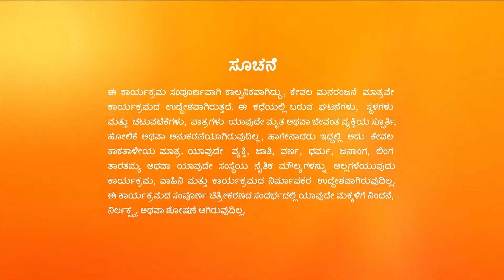ನಿಜವಾದ Digvijay ಯಾರು? | Naagini - 2 | Full Ep. 640 | ZEE Kannada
In this full episode of Naagini 2, as per his guru's suggestion, Digvijay goes to the forest to get the Naagamani. Meanwhile, Adhisesha and Shivani get married. Further, Adhisesha gets gravely injured in his fight with Digvijay. Later, Digvijay gets scared on seeing Adhisesha's majestic form.